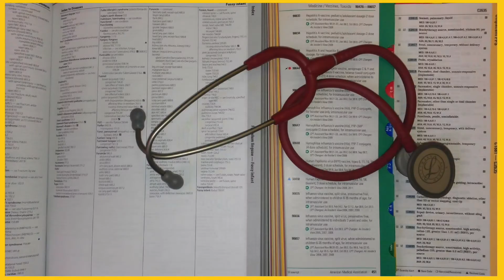PFS FR CY 2022 | 2022 Coding Updates on Split/Shared E/M Services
We talked about the proposed rules but we didn’t hone in on what was finalized.  In this particular video we will discuss the changes and drama regarding the split shared evaluation and management services detailed in the CY 2022 Physician Fee Schedule (PFS)

00:00 Introduction & Content
00:38 Topic Introduction
01:40 Who I am and what we do
02:54 Shared Split Background
03:20 Shared Split Changes
05:03 You have learned
05:31 Question of the Day
05:54 My Final Thoughts

Hey—here is a link to join our private Certified Marketable Medical Coders community on Clubhouse.  Let's talk.

✅ For more information on our online medical coding course

✅ For our free course on the 5 steps on how to become a certified marketable medical coder and watch this